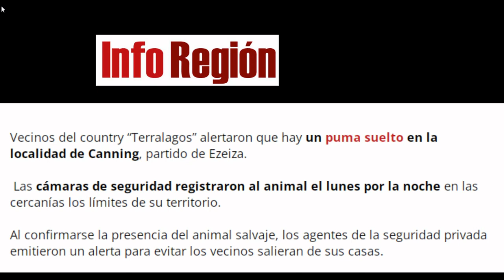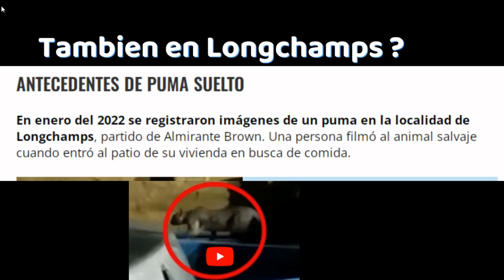Puma en Ezeiza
Aparecio un puma en Ezeiza en la periferia de un country en Ezeiza .